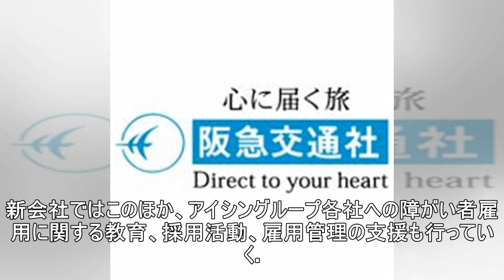アイシングループ、障がい者雇用促進に向け特例子会社設立へ